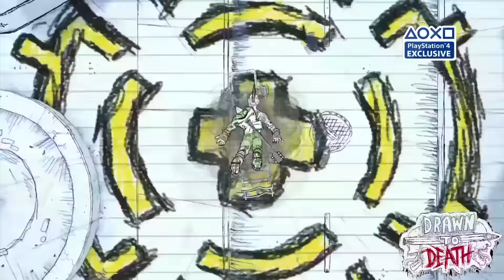Novidades 2017 | PS4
Feliz ano novo, jogador!

2017 vai ser em grande para os fãs da PlayStation. Aqui está uma amostra dos exclusivos que vêm este ano para PS4 e PS VR.